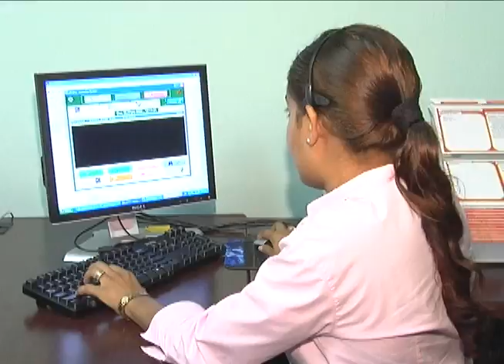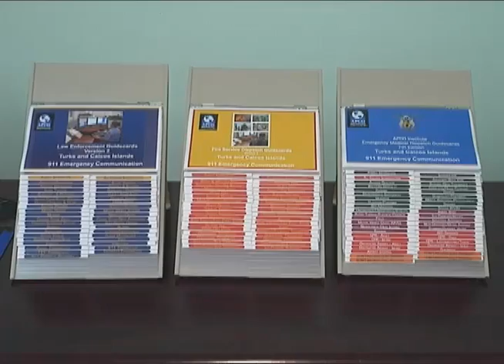911 Operators Sworn In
911 Operators Sworn In